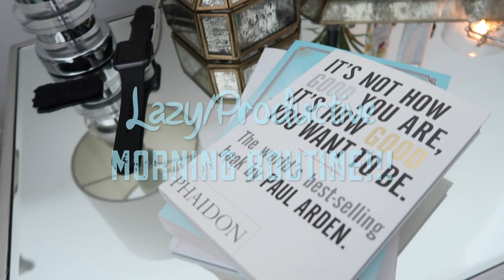LAZY/PRODUCTIVE MORNING ROUTINE!!| JUST KATLEHO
Hi!

K.